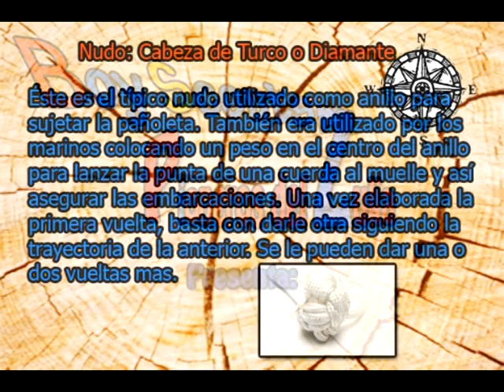Nudo Cabeza de Turco o Nudo Diamante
Éste es el típico nudo utilizado como anillo para sujetar la pañoleta